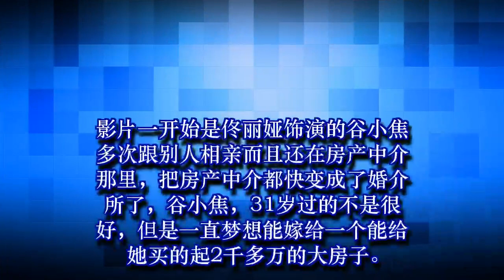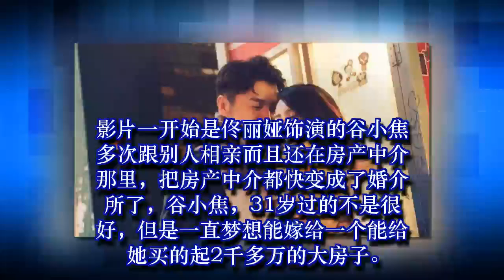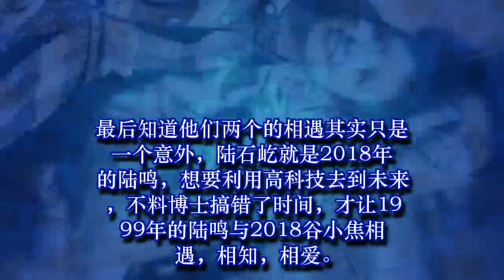《超时空同居》票房大捷，网友：如果能回到过去还会草率嫁人吗？